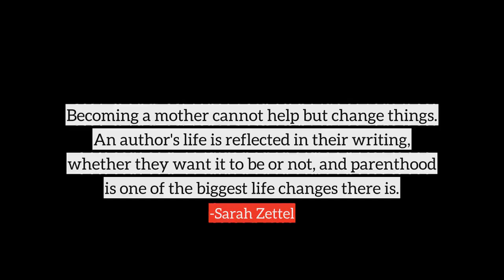Sarah Zettel top Quotes, best quotes from Sarah Zettel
Following are the few quotes from Sarah Zettel, in this video
1) Becoming a mother cannot help but change things. An author's life is reflected in their writing, whether they want it to be or not, and parenthood is one of the biggest life changes there is.
2) Now, Venus is an extremely hostile environment, and as such presents a lot of challenges for a science fiction author who wants to create life there. However, as I began to research it more thoroughly, I found myself intrigued by the possibilities the world offers.
3) I graduated from the University of Michigan with a BA in Communications and left formal education behind.
4) I have to do more close research and fact checking for the science fiction. This is not however to say that writing good fantasy does not involve doing good research.
5) Then, I realized that there is an indigenous presence in the Solar System. It's us. So, then, I got to wondering what would happen if a more technologically advanced society moved next door to us, the way we moved next door to the American Indians.
6) My joking answer to this question is that I leave a bowl of milk out on the back porch every night for the Idea Fairy. In the morning, the milk is gone and there's a brand-new shiny idea by the bowl.
7) I have a better internal and intuitive understanding of folklore and myth than science and technology, so in that way fantasy is easier.
8) I'm mostly a novelist these days, but I have written short stories in Fantasy, Science Fiction and horror.